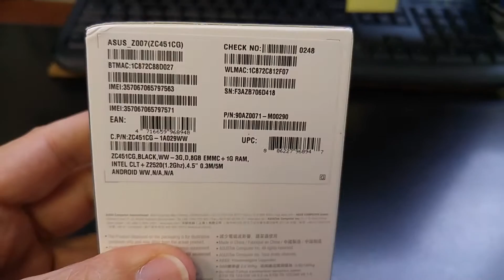ASUS ZENFONE C ZC451CG DUAL SIM Unboxing Video – in Stock at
Here is a video of the ASUS ZENFONE C ZC451CG DUAL SIM from Overseas Electronics in Chicago!!!

SPECS:
NETWORK Technology
GSM / HSPA
2G bands GSM 850 / 900 / 1800 / 1900 - SIM 1 & SIM 2
3G bands HSDPA 850 / 900 / 1900 / 2100
Speed HSPA 42.2/5.76 Mbps
GPRS Yes
EDGE Yesy
SIM Optional Dual SIM (Micro-SIM, dual stand-by)
Protection Oleophobic coating
PLATFORM OS Android OS, v4.4.2 (KitKat)
Chipset Intel Atom Z2520
CPU Dual-core 1.2 GHz
GPU PowerVR SGX544MP2
CAMERA Primary 5 MP, 2592 х 1944 pixels, autofocus, LED flash
Features Yes
Video Yes
Secondary VGA
SOUND Alert types Vibration; MP3, WAV ringtones
Loudspeaker Yes
3.5mm jack Yes
COMMS WLAN Wi-Fi 802.11 b/g/n, hotspot
Bluetooth v4.0, A2DP, EDR
Browser HTML
Java Yes, via Java MIDP emulator
- MP3/WAV/eAAC+ player
- MP4/H.264 player
- Document viewer
- Photo/video editor